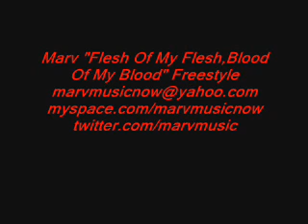Marv-Flesh Of My Flesh,Blood Of My Blood Freestyle